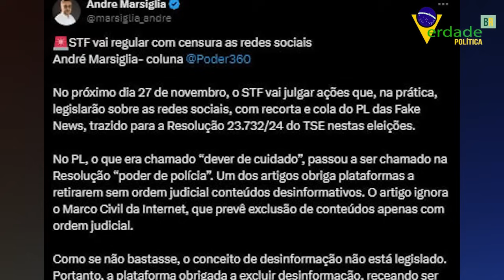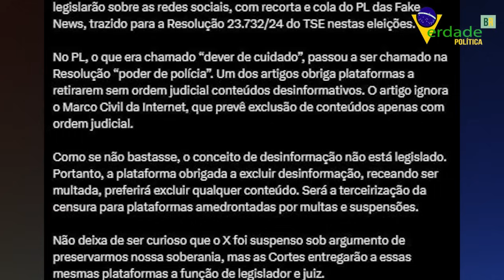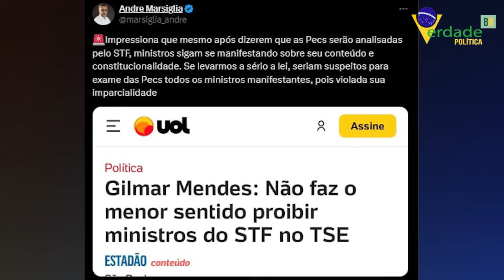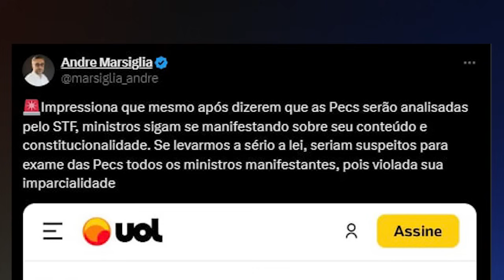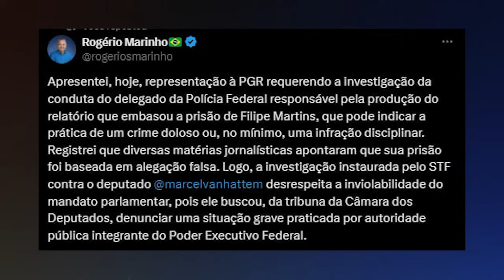Alerta! STF avança com seu PLANO final: FIM da LIBERDADE de EXPRESSÃO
O STF é a mais alta corte do país, com a principal função de ser o guardião da Constituição Federal.

Seus julgamentos deveriam se restringir a questões estritamente constitucionais ou a casos que envolvem pessoas com foro privilegiado.

Embora o STF exerça também uma função administrativa, essa atribuição deveria se limitar à gestão interna de sua própria estrutura.

E claro, sempre em conformidade com os limites estabelecidos pela Constituição.

Hoje, o STF é praticamente um supra-poder de via única, que decide quando quer ser Executivo, Legislativo e, claro, Judiciário – e às vezes tudo ao mesmo tempo.

Um órgão "acima de qualquer suspeita" que, ironicamente, assume funções dos três poderes e ainda dita as regras para todos eles.